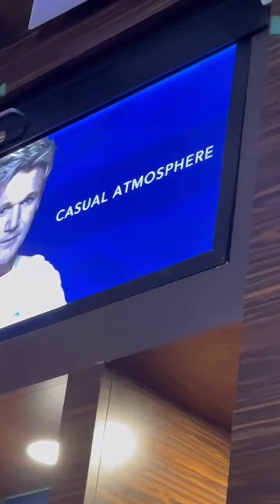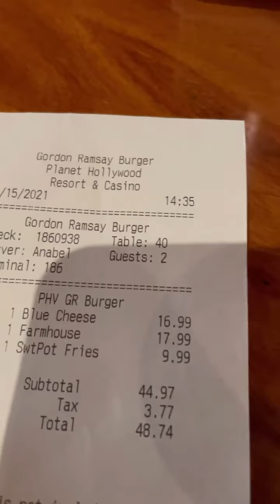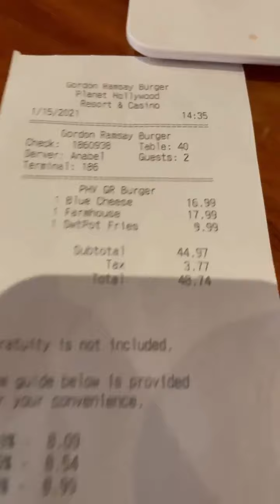RISTORANTE GORDON RAMSEY A LAS VEGAS! GOURMET MA A CHE PREZZO!?😱💸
😱SONO ANDATO DA GORDON RAMSEY A LAS VEGAS! GOURMET MA A CHE PREZZO!?😱💸
Cibo gourmet o spazzatura? Alla fine mostro anche il prezzo.

Mi raccomando... se ti è sembrato interessante, ricordati di mettere Mi Piace alla pagina e seguire il canale. Ogni giorno pubblicherò contenuti interessanti.

E se vuoi vedere altri video di intrattenimento, puoi seguirmi anche sul mio canale Facebook: